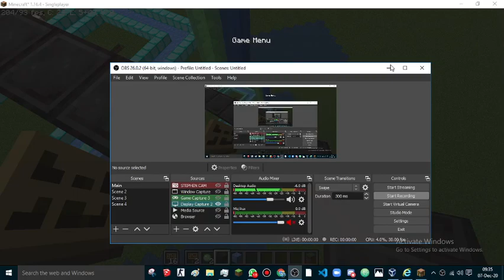I uhh speed bridge (LAPTOP REVEAL)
I slowly speed bridge as a noob :/